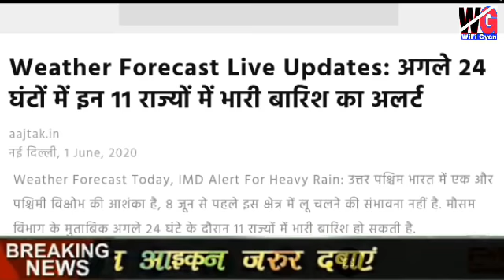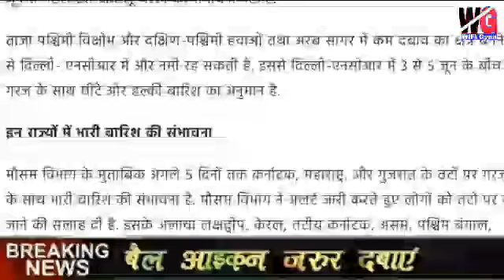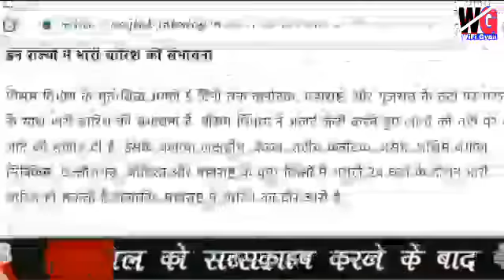मौसम समाचार:- इन 11 राज्यों के लोग सावधान! भयंकर आंधी,तुफान mausam weather news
मौसम विभाग का हाई एलर्ट जारी इन शहरो में भयंकर बारिश हाई एलर्ट mausam weather news updates

आज का मौसम समाचार मौसम विभाग का हाई एलर्ट जारी इन शहरो में भयंकर बारिश हाई एलर्ट जारी इन शहरो में भयंकर बारिश

Mausam weather news updates badi khabar mausam weather neupdates live updates mausam news updates badi updates headlines

मौसम विभाग का हाई एलर्ट जारी इन शहरो में भयंकर बारिश हाई एलर्ट
Mausam weather news updates badi khabar